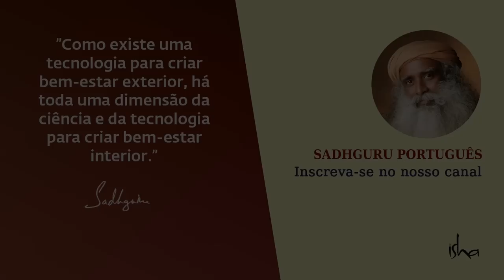Nada é Impossível Com Essa Habilidade | Sadhguru Português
Sadhguru fala sobre o poder da atenção, e como estar atento pode ser a chave para o desbloqueio do sucesso. Através de exemplos da sua própria vida, ele observa como as oportunidades estão sempre batendo à porta, se estivermos dispostos a olhar para a vida de uma forma mais ampla.